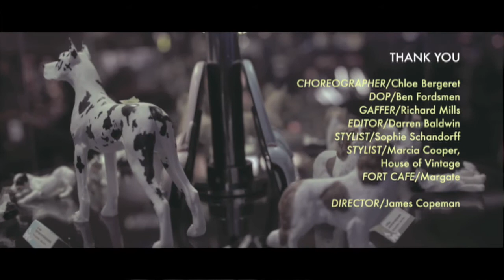Lizzie and the Yes Men - 'The Broadwalk'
Directed by James Copeman 2012